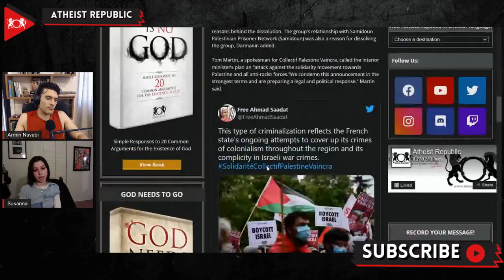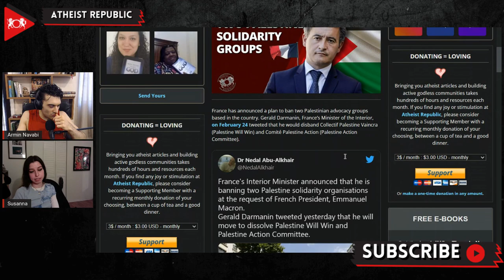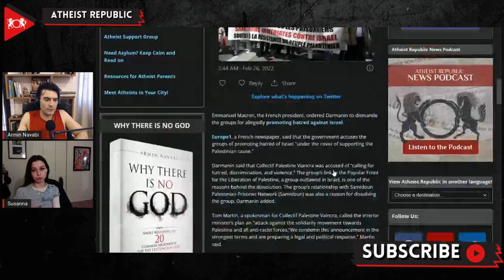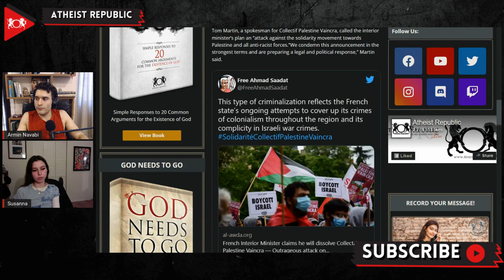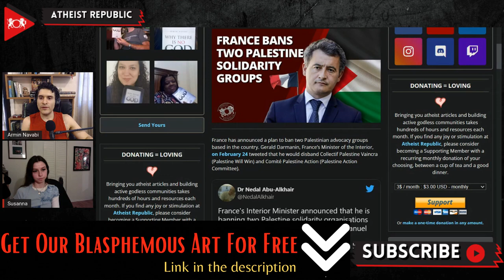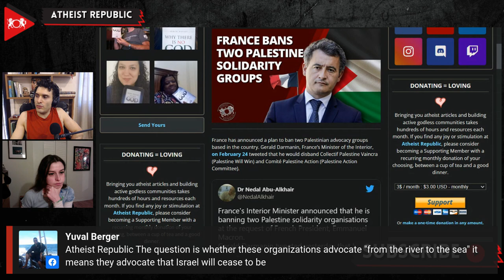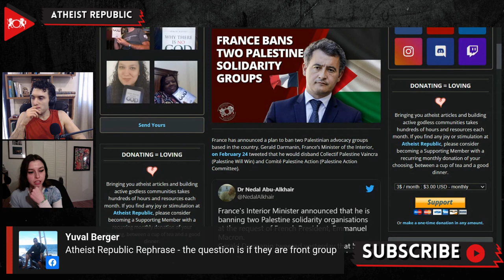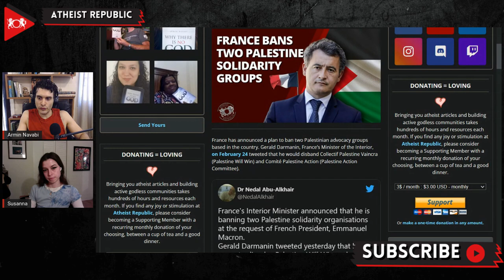France Bans Two Palestine Solidarity Groups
On February 24th, Gerald Darmanin, France’s Minister of the Interior tweeted that he would disband two Palestinian advocacy groups, Collectif Palestine Vaincra (Palestine Will Win) and Comité Palestine Action (Palestine Action Committee). The decision was made after Emmanuel Macron, the French president, ordered Darmanin to dismantle the groups for allegedly promoting hatred against Israel. Darmanin said that Collectif Palestine Viancra was accused of being connected to the Popular Front for the Liberation of Palestine, a group outlawed in Israel. Comité Palestine Action (Palestine Action Committee) claims that they aim towards “the realization of the national rights of the Palestinian people.” The French government accused them of allegedly “relaying statements from Hamas and Islamic Jihad in Palestine and Hezbollah and reporting on their actions.” Tom Martin, a spokesman for Collectif Palestine Vaincra, condemned Darmanin’s decision and stated “We condemn this announcement in the strongest terms and are preparing a legal and political response.”

Source:
Location: France